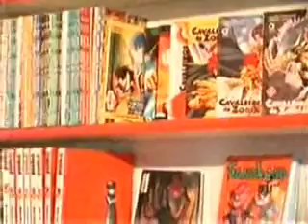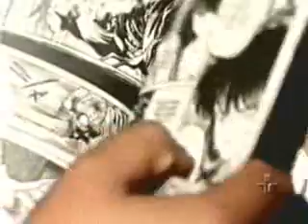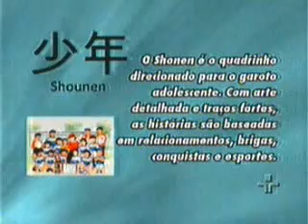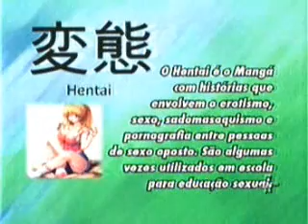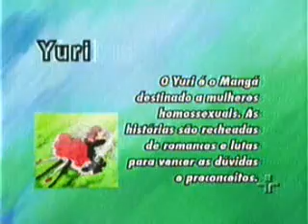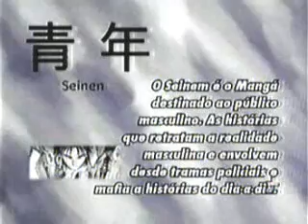.: O traço japones - PT 1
Documentário pelos alunos da Unicsul, exibido pela TV Cultura.